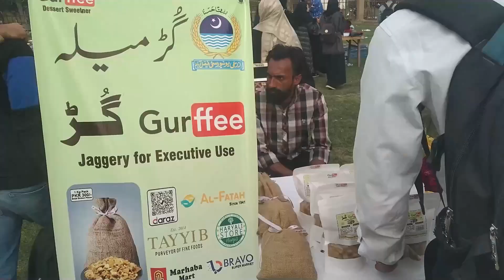Gur Mela 2022 | Vlog in UAF | Student life at UAF | University of Agriculture Faisalabad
I hope you will this vlog enjoy a lot
This vlog is based on student life in UAF | University of Agriculture Faisalabad
With Title : vlog in university of agriculture faisalabad uaf gur mela
 Dep.

We Visit gur mela 2022 (  ) UAF
We visit Agronomy Farm , Jinnah hall Coverage and Many more fun.